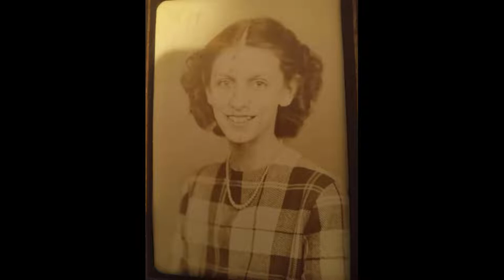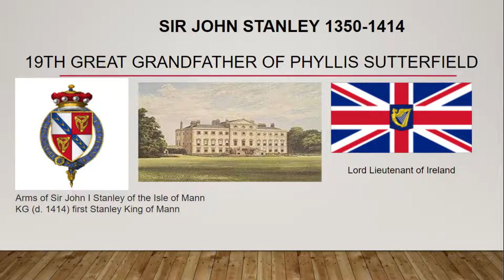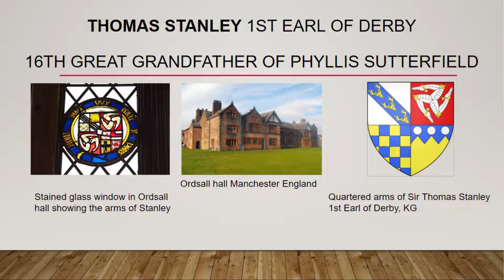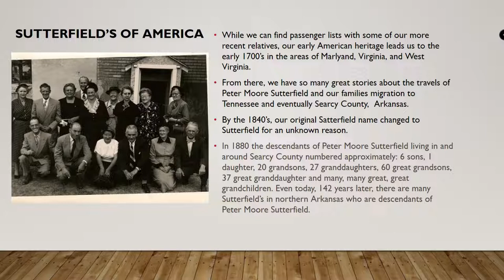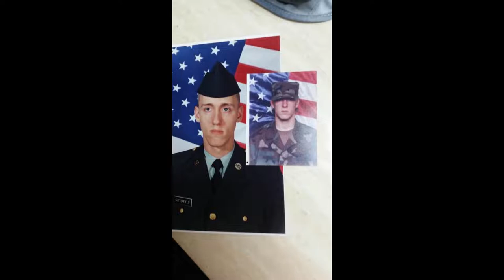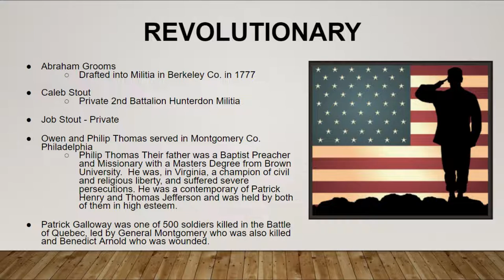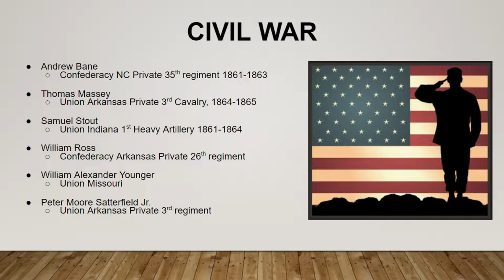Sutterfield Family Reunion 2022 | Our Story